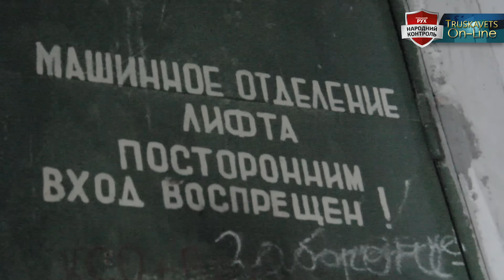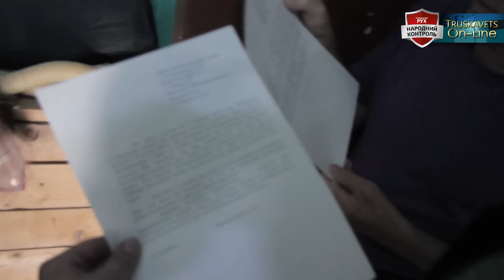Трускавець онлайн: Жахіття Бориславських ліфтів